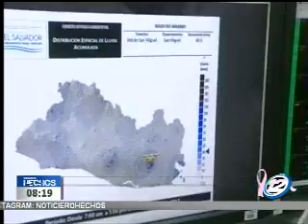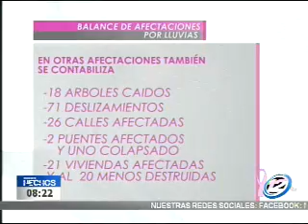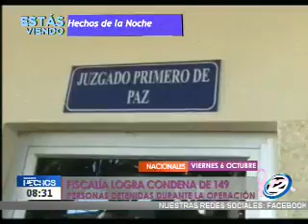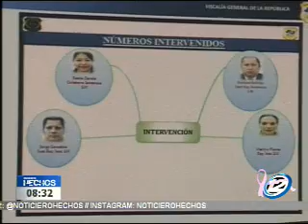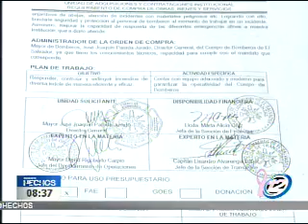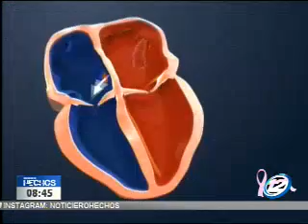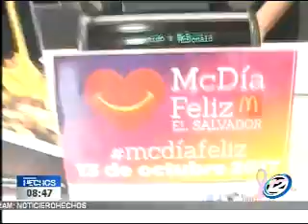Noticiero Hechos Estelar: Programa del 06 de Octubre del 2017